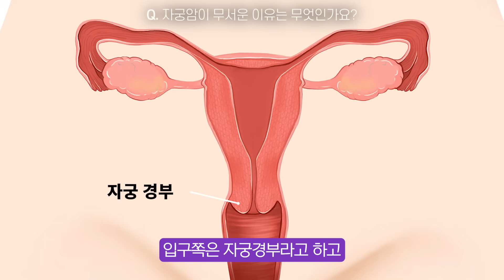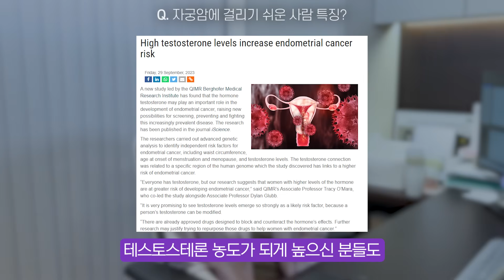자궁암이 전이될 때 몸에서 보내는 신호들 | 자궁암, 자궁경부암, 자궁내막암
오늘은 여성들이 제일 많이 암으로 사망하는 원인 '자궁암'에 대해 이야기 해보려고 합니다. 자궁암도 다른 암들과 마찬가지로 초기에는 별다른 증상이 없다가,  중기로 넘어가는 시점부터 몸에서 보내는 신호들이 생기는데요. 그렇기 때문에 정기적인 검진과 함께 자궁경부암 백신으로 예방해야합니다. 오늘 영상을 통해서 자궁암에 대한 정보 얻어가시길 바라며, 재밌게 시청해주시고 궁금한 점이 있으시다면 댓글로 남겨주세요. 답변은 어렵겠지만 다음 영상에 반영할 수 있도록 하겠습니다. :)

당신의 건강을 위한 첫 시작
바로, 이원경 입니다.